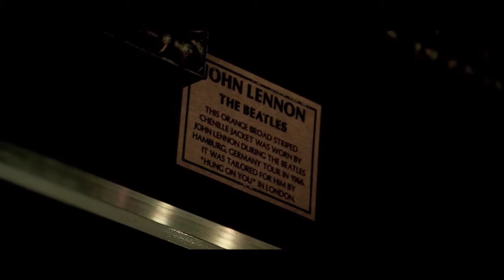Wspomnienia o Johnie Lennonie